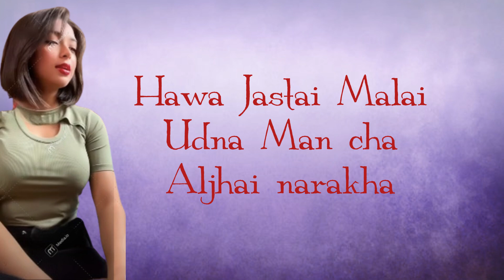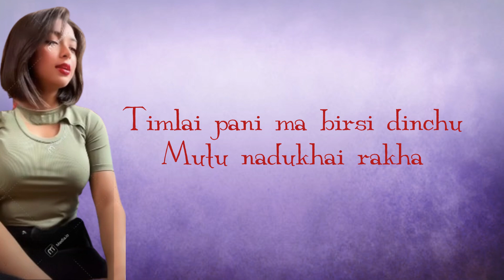Hawa Jastai | Female Version by Samiddri Pariyar | John Chamling cover (Looped x3)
Beautifully piano covered song of John Chambling rai by Samriddi Pariyar!!!